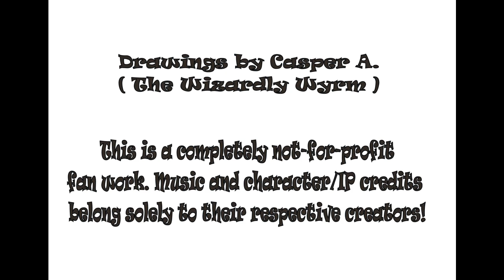Drak Pack's O.G.R.E. Fan Storyboard | Dressing Song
Rough cut of my fanmade storyboard concept for Hanna-Barbera's "Drak Pack", featuring my favourite bad guys!
I made this in a fugue state in between my two jobs, so don't judge too harshly, haha! This is just a little thing for fun and because Drak Pack lives rent-free in my head. I would LOVE to make something polished someday soon!

This idea came to me in a vision when I listened to this song for the first time recently! Dr. Dred singing this, being that his voice actor is the one performing the song, was too good to pass up, even though it makes no sense.

Thank you so much watching! Please support the source material and uhhh. Create some Drak Pack fan stuff because there simply isn't enough! There can never be too much! :3

Also! I will be adding captions as soon as possible! Sorry for the wait on those!

CREDITS:

🦇 Music from the film "The 5,000 Fingers of Dr. T" performed by Hans Conried and composed by Frederick Hollander

🦇 Drak Pack belongs to Hanna-Barbera and was directed by Chris Cuddington

🦇 The 5,000 Fingers of Dr. T was created by Dr. Seuss  and was directed by Stanley Kramer and Roy Rowland

🦇 Storyboard "drawings" ( read: silly doodles ) by me ( The Wizardly Wyrm )!
Primarily!

This is a not-for-profit project, just for fun and the love of one of my fav shows. I do not intend to monetize this video!